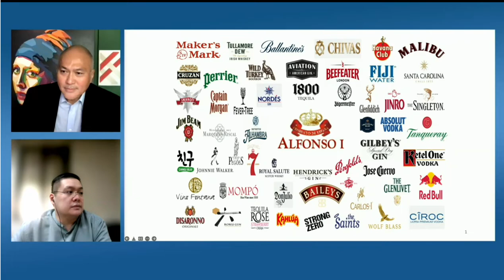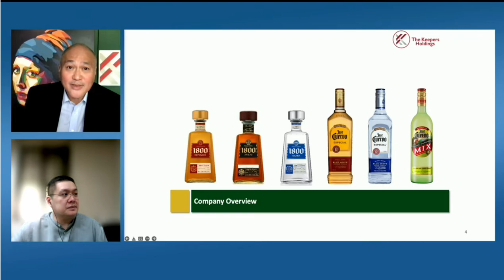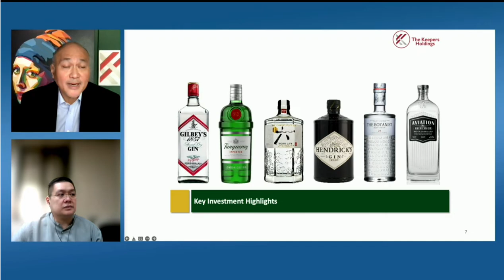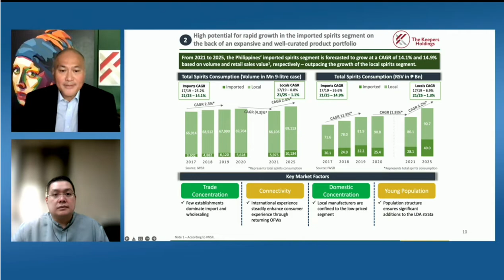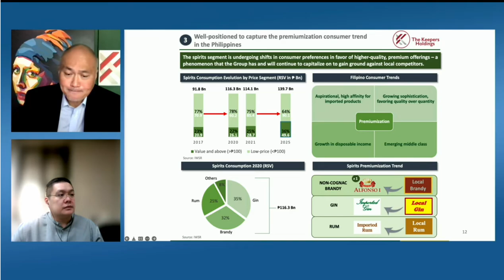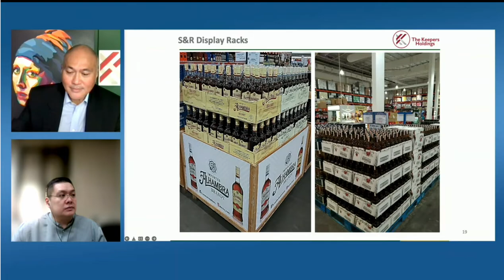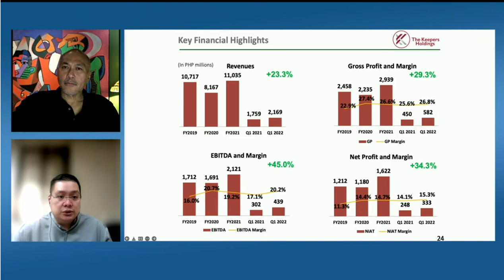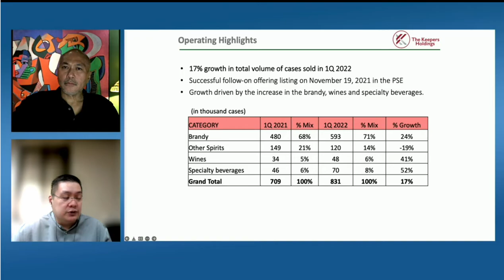Keepers Holdings at PSE Star event for investors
Keeper Holdings, the liquor unit of tycoon Lucio Co-led Cosco Holdings (of Puregold and S&R fame), was among the presenters during the May 24, 2022 webinar of the Philippine Stock Exchange for investors.